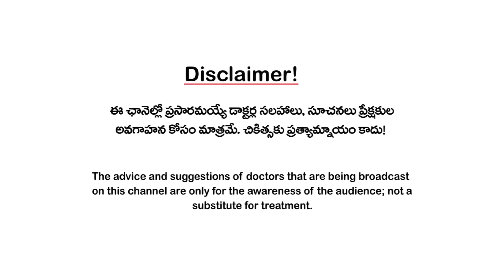డెంగీ జ్వరంలో బొప్పాయి రసం తాగిస్తే ప్లేట్ లెట్స్ పెరుగుతాయా? Dengue fever I Dr Shankar Prasad I 3tv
ఇది జ్వరాల సీజన్. మరీ ముఖ్యంగా డెంగీ జ్వరాలు ఎక్కువగా ఉన్నాయి. విపరీతమైన కండరాల నొప్పితో వేధించే డెంగీ జ్వరం కొన్ని సార్లు ప్రాణాంతకంగా కూడా పరిణమిస్తుంది. డెంగీలో ప్రధానంగా రక్తంలో పేట్ లెట్ కణాల సంఖ్య బాగా పడిపోతుంది. ఇలాంటప్పుడు ప్లేట్ లెట్స్ ఎంతవరకు పడిపోతే వాటిని ఎక్కించాల్సి ఉంటుందనేది పెద్ద ప్రశ్న. పైగా బొప్పాయి రసం లాంటివి తాగితే ప్లేట్ లెట్స్ పెరుగుతాయని కూడా చాలామంది భావిస్తుంటారు. డెంగీ జ్వరంలో నెలకొన్న సందేహాల గురించి సీనియర్ జనరల్ ఫిజీషియన్ డాక్టర్ శంకర్ ప్రసాద్ వివరిస్తారు.

Rainy is the viral fevers season. Of late dengue fevers are high in numbers. Dengue fever is characterized by severe muscle pains and can sometimes be fatal. In dengue fever, mainly the number of platelets in the blood drops drastically. In this case, the big question is when we go for platelets transfusion. Many people also think that drinking papaya juice can increase platelets. Senior General Physician Dr. Shankar Prasad explains about the doubts in dengue fever.

Doctors' Profile:

Dr AU Shankar Prasad is a renowned general physician and internal medicine specialist. He worked at Sunshine hospitals for almost two decades. Now he practices at SIVAS institute at Secunderabad. Dr Shankar Prasad pursued his degree of MBBS from Gandhi Medical College, Hyderabad in 1996; MD in Internal Medicine from Gandhi Medical College in 2000 and DNB in General Medicine in 2001.

Technicians & Equipment Used:

Pre-Production:
Camera : Canon 200D
Mic : Boya
Tripod: Vanguard
Lens : 80-55mm
Lights : Pro B4 tube
Hard Disc: WD My Book

Post-Production:
Editing Software: Premier Pro
Monitor: DELL 24"
Keyboard : DELL
Mouse : DELL

Voice Over Artists:
RCM Raju, Pratap Rajulapalli Keerthi Kashyapa, Bhargavi, Saritha Bhupathi

Graphic Designer:
Kiran K

Video Created By:
Team 3tv